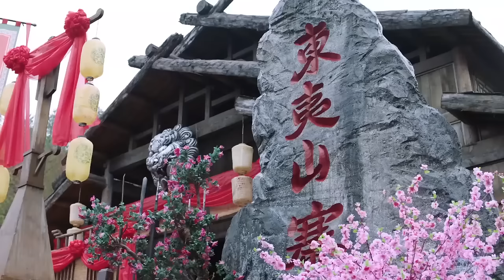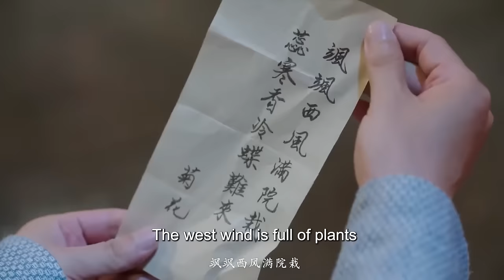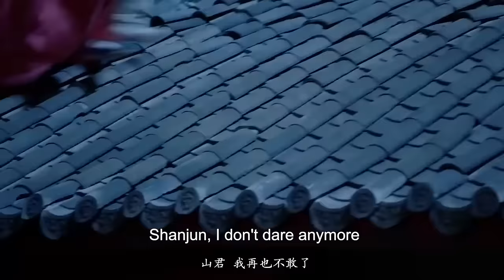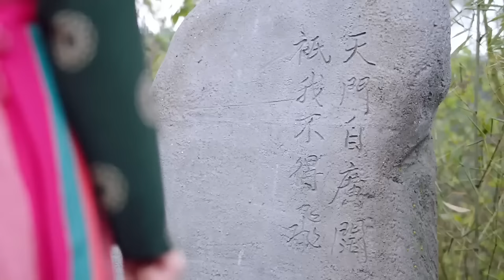MUTLISUB【与凤同归/The Legend of Shen Li】▶EP 03💋寒门学子为结识京城才女，隐姓埋名考取功名，一文一武演绎绝世爱恋🤳王一博 赵丽颖 范世琦#【与凤行】古装电视剧